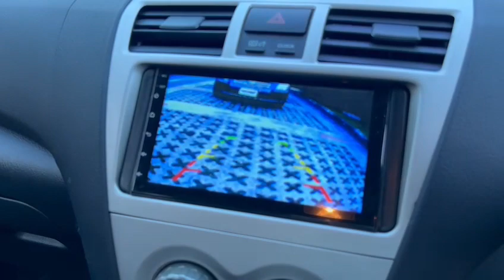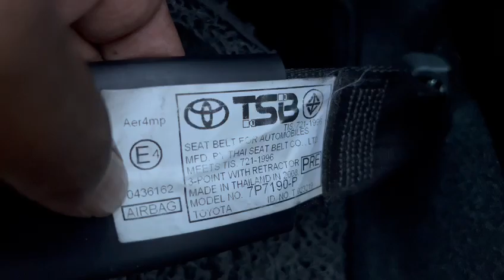2008 Used Toyota Vios 1.5L - Sedan Car For Sale - SJF9269H - Torque Autos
TOYOTA VIOS 1.5L E AUTO, ABS, DAB, LEATHER, ANDROID-SCREEN, CAM, SPORTS RIMS, SENSORS, FOG LAMPS, 2008/08. Now available in our stock. SJF9269H
👉FEATURES:
1.5L VVT-I 16 Valves Inline DOHC Engine, 107BHP, Very Fuel Efficient, Smooth Auto Transmission, ABS, Dual SRS Airbags, Sports Rims, Leather Seats, Knockdown Rear Seats, Reverse Sensors, Android-screen, Camera, Retractable and Indicating Side Mirrors, Fog lamps.